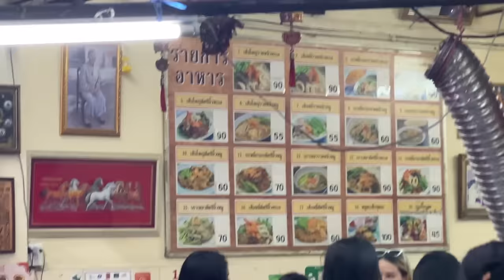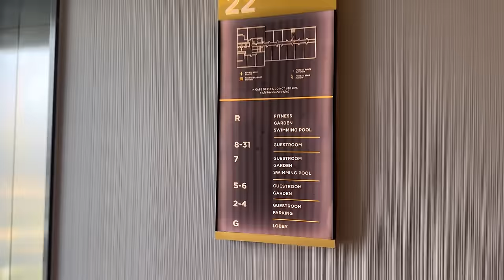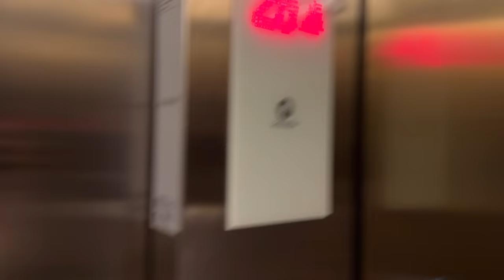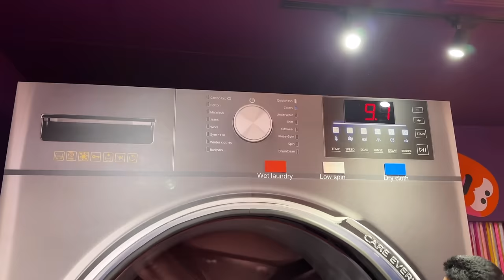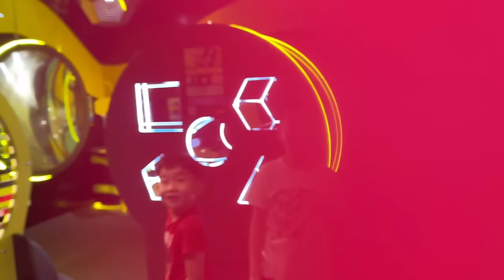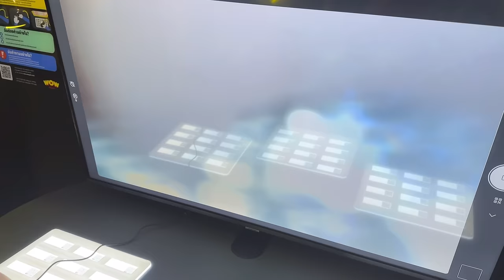VLOG | Бангкокт өнгөрүүлсэн өдрүүд 🇹🇭🛶